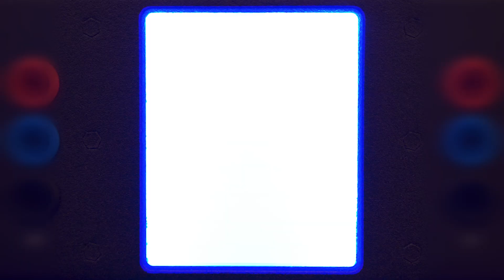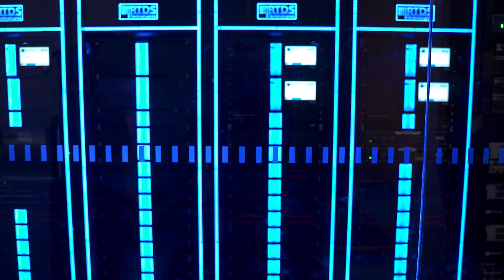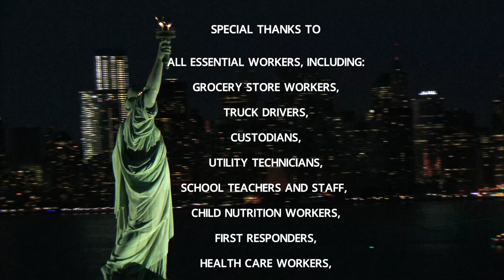Gil Quiniones NYPA CEO talks digital utility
NYPA's Integrated Smart Operations Center (iSOC), the cutting-edge comprehensive central command has been online for several years. Made possible by GE Digital, Gil Quiniones NYPA President and CEO talked to Zpryme about the state-of-the art facility, located in the Power Authority’s White Plains office, where a technological energy revolution is clearly happening.

"Our goal is to be the nation's first end to end digital utility," shared Gil Quiniones. "The Integrated Smart Operations Center will become the new standard in utility asset management and help us fulfill our core mission to provide power to our customers that is both low in cost and reliable."

"First and foremost, the digital utility is not fully realized without utility professionals, first responders, and public works employees hard work and dedication," said Jason Rodriguez Zpryme CEO. "From COVID-19 leadership to leveraging energy management tech, Zpryme is inspired and encouraged by State of New York, NYPA, and Gil Quiniones."

About GE Digital

GE Digital is transforming how industry solves its toughest challenges. GE Digital’s mission is to bring simplicity, speed and scale to its customers’ digital transformation activities, with software that helps them to better operate, analyze and optimize their business processes. GE Digital’s product portfolio – including grid optimization and analytics, asset and operations performance management, and manufacturing operations and automation – helps industrial companies in the utility, power generation, oil &amp; gas and manufacturing sectors put their industrial data to work.